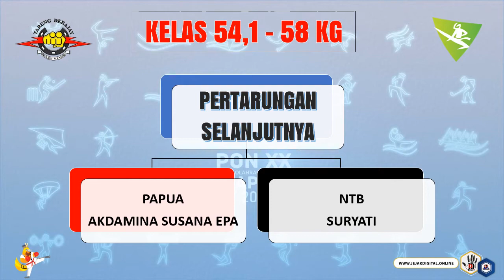Vebi Sesmita Husna SUMBAR vs Huda Nur Adilah JABAR | TARUNG DERAJAT PON XX PAPUA 2021 [SEMI FINAL]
TARUNG BEBAS PUTRI KELAS 54,1 - 58 KG
Pertandingan Cabang Olahraga Tarung Derajat
PEKAN OLAHRAGA NASIONAL XX PAPUA 2021
Tangal 8 s.d. 12 Oktober 2021
Di Gsg Eme Neme Yauware Mimika
Link Video Lengkap :
BABAK PENYISIHAN

SUMATRA BARAT - VEBI SESMITA HUSNA
JAWA TENGAH - VINDA DESTYANASARI

NTB - SURYATI
DKI JAKARTA - RIA DAMI ULFA

Partai 3 : Menang BYE
JAWA BARAT - HUDA NUR ADILAH

Partai 4 : Menang BYE
PAPUA - AKDAMINA SUSANA EPA
BABAK SEMI FINAL

Partai 6 :
NTB - SURYATI
BABAK FINAL

Credit :
sumber video channel youtube
1. PON XX PAPUA 2021
2. IMSPORT TV
3. Tarung Derajat Nusantara
4. Beladiri Mag.